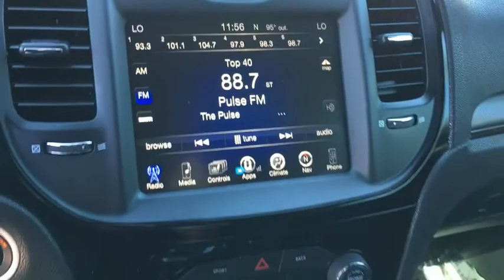2015 Chrysler 300 Phoenix, Scottsdale, Peoria, Tempe, Gilbert, AZ D7745A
Pinnacle Nissan
7601 E Frank Lloyd Wright Blvd

#1 Nissan Certified Store in Western Region! New Price! CARFAX One-Owner. Clean CARFAX. 31/19 Highway/City MPG Bright White Clearcoat 2015 Chrysler 300 S 3.6L V6 24V VVT RWDAwards:* JD Power Initial Quality Study (IQS) , Excellent selection of New and Used vehicles, Financing Options, Serving Scottsdale, Phoenix, Peoria, Mesa, Gilbert, Chandler, Tempe, Surprise.